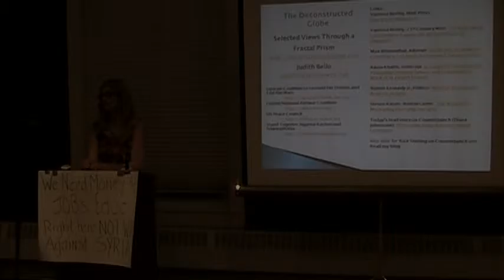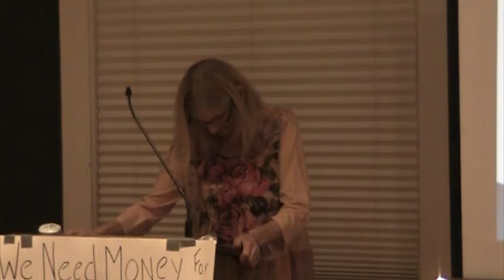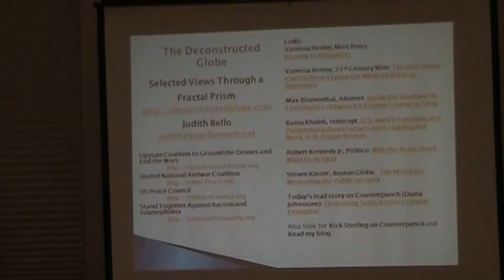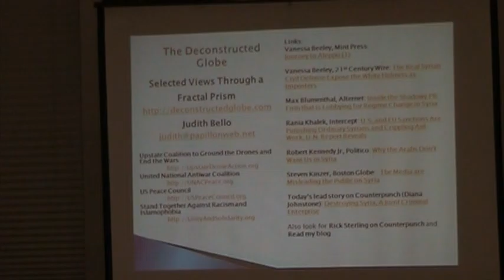Judy Bello on Syria Q and A